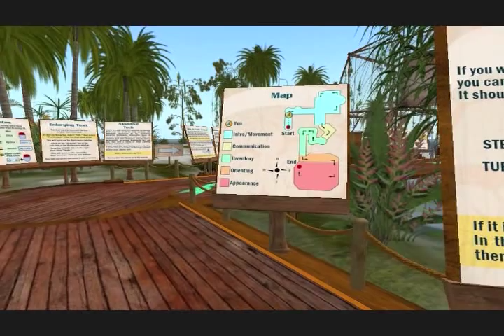Virtual Ability Island in Second Life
An informal tour of Virtual Ability Island in Second Life, winner of the Linden Prize recognizing "how individuals and organizations are using Second Life to improve the overall human condition."  Offering a series of courses and resources to help people with real-world disabilities get acclimated and start using Second Life, Virtual Ability helps realize the documented medical and psychological benefits offered by virtual environments. The organization has developed a unique orientation process that assesses individual skills, provides customized training and makes recommendations for assistive hardware as needed.